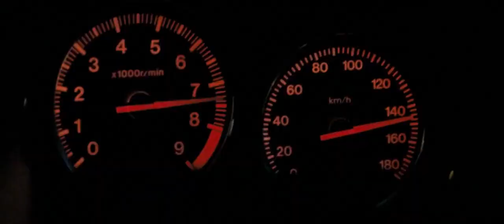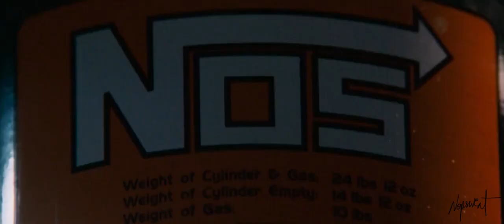March 5, 2023